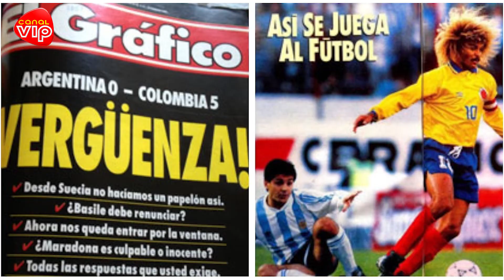LAS ONCE FANTASÍAS… DE UN ONCE GENIAL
DE LO GROTESCO A LO SUBLIME... QUE BELLO ES EL FUTBOL.

ESTREBAN JARAMILLO